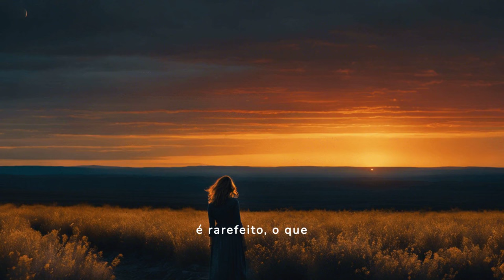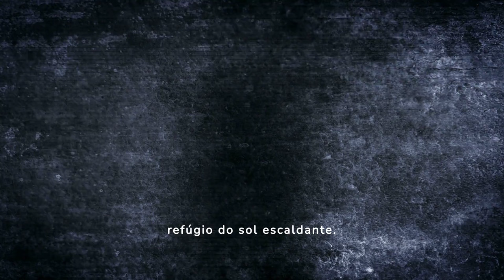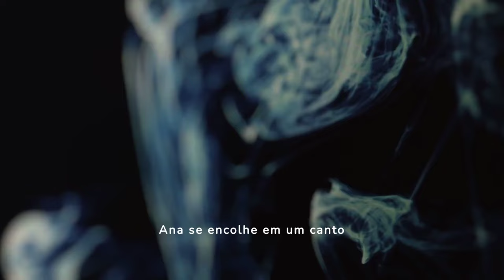O Pesadelo Eterno: Uma Jornada em um Planeta Hostil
Prepare-se para uma experiência de terror inesquecível em O Pesadelo Eterno. Neste vídeo, você vai acompanhar a jornada de Ana, uma jovem mulher que acorda em um planeta desconhecido e hostil, habitado por uma criatura horrível.

Perdida e aterrorizada, Ana precisa lutar pela sua sobrevivência contra a criatura e contra os perigos desse mundo alienígena. Você vai se sentir dentro da história enquanto acompanha a fuga desesperada de Ana, seus momentos de pavor e sua luta pela esperança.

Mas será que tudo isso é real? No final, você vai descobrir se Ana conseguiu escapar do pesadelo ou se ele se tornará eterno.

O Pesadelo Eterno é um filme de terror psicológico que vai te prender do início ao fim. Prepare-se para sentir medo, suspense e adrenalina!

📚 Seção de Indicação de Livros 📚

"Explore os mistérios do universo com este clássico de Stephen Hawking. Uma leitura essencial para quem deseja entender os fundamentos da física e as grandes questões sobre a criação do cosmos."

"A História do Universo para quem tem pressa: Do Big Bang às mais recentes descobertas da astronomia! " -  Colin Stuart
"Os grandes mistérios e maravilhas do céu noturno sempre nos fascinaram, intrigaram e divertiram, desde os primeiros passos na Terra. Hoje, continuamos nos esforçando para entender o nosso lugar no cosmos."

"Teoria da Relatividade" - Albert Einstein
"xplicar a um leigo os princípios básicos da teoria da relatividade: quem melhor para fazê-lo do que o próprio autor do conceito que revolucionou a física moderna no século XX? "

"Do átomo ao buraco negro: Para descomplicar a astronomia" - Schwarza
"Criador do Poligonautas, canal de ciência no YouTube, com mais de 700 mil seguidores Depois de inventar a roda, aprender a manipular o fogo, desbravar os sete mares e espalhar sua presença pelo globo terrestre, o ser humano passou a mirar o céu: era o novo oceano a ser explorado. "